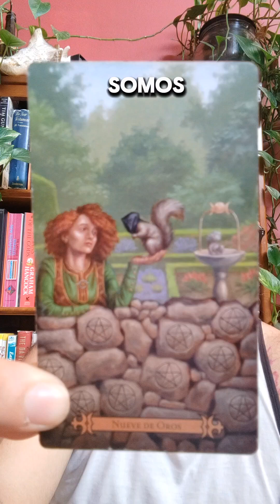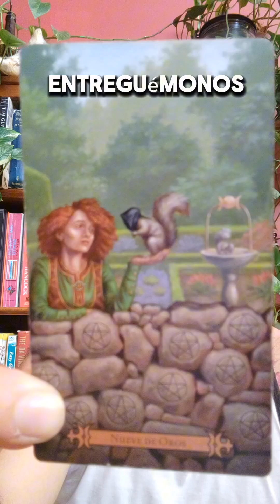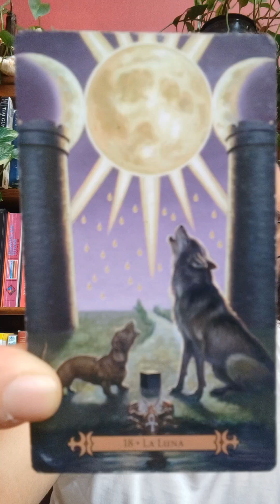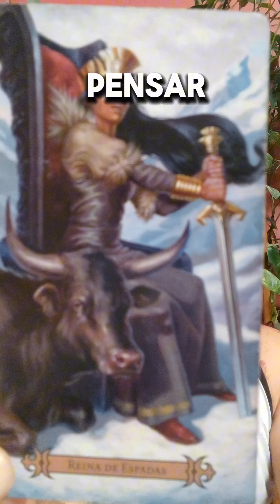6 de Espadas | Carta del 5 al 11 de Agosto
6 de espadas, carta de la semana del 5 al 11 de agosto

Una mujer rodeada de espadas siendo llevada a un lugar mejor. No está viajando porque quiere viajar. Pero debe soltar la melancolía para llegar a un lugar mejor. Con un poco de esperanza en forma de un pequeño cofre en sus manos, se entrega a la deidad en oración para que su nueva aventura, no sea un fracaso.

El Seis de Espadas nos habla de esos momentos donde nuestra pasión se ve afectada por las circunstancias a nuestro alrededor y lo único que nos mantiene invertidos es la fe. Sabemos que no hay manera de avanzar por donde siempre lo hemos intentado y es hora de tomar acción de una manera radicalmente diferente con toda nuestra fuerza y nuestra intención.

Estos son los momentos donde nuestro interior dice: “Esto tiene que suceder” y todo a tu alrededor dice: “Nel, perro, nel.” Y es por eso que tenemos que accionarnos para encontrar el "si, perro aqui si".

Tarot con perspectiva de Minfulness.
Combinando el poder de la meditación impulsada por la Energia del Tarot.
Si te interesa una lectura, puedes contactarme por medio de mi Instagram para agendar una cita.

0:00 6 de Espadas
0:37 Significado
1:16 Invitación
1:49 Lunes
2:14 Martes
2:41 Miercoles
3:03 Jueves
3:29 Viernes
3:51 Sabado
4:12 Domingo
4:34 Mantra
5:02 Rudra Mudra
5:14 Navasana
5:30 Nadi Shodhana